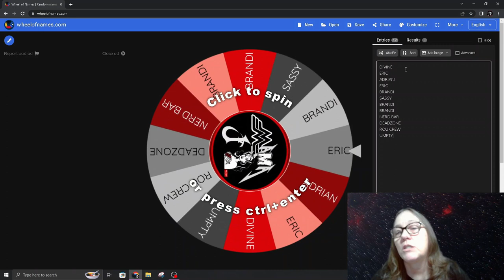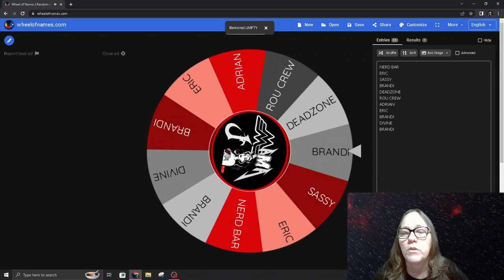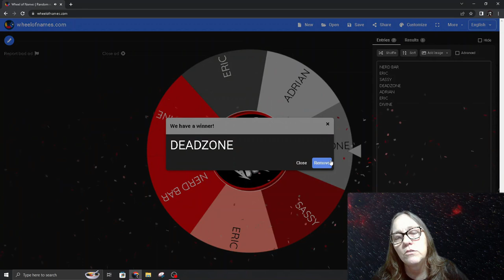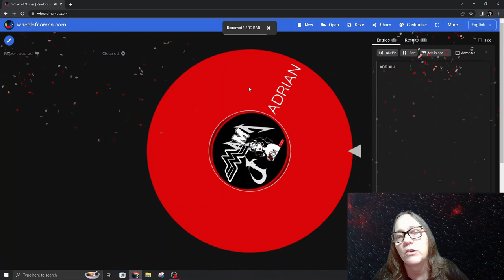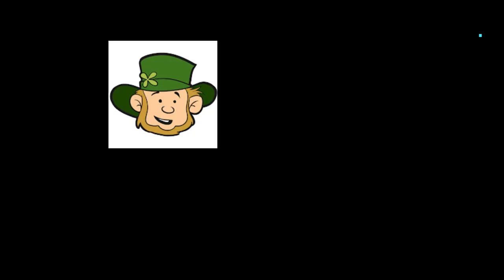MAMA J PATREON WINNER FOR JANUARY 2023